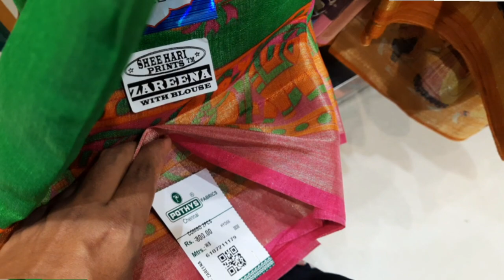Pothys Buy 1Get 1 Free Silk Cotton saree, Designer saree, Fancy Cotton Sarees, Collection /vimala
pothys traditional shop tnagar